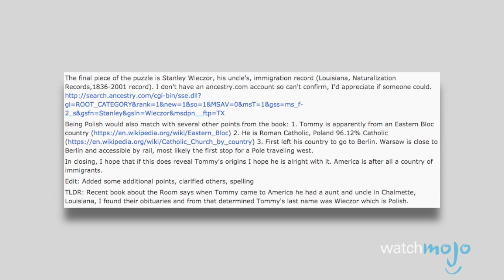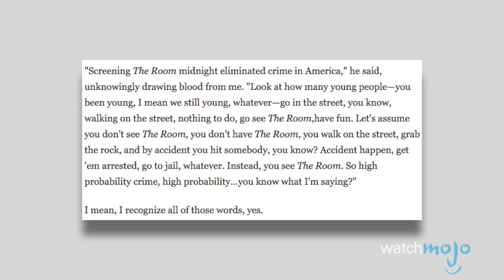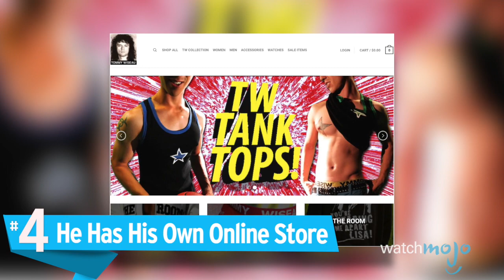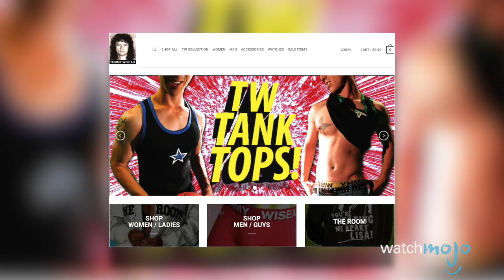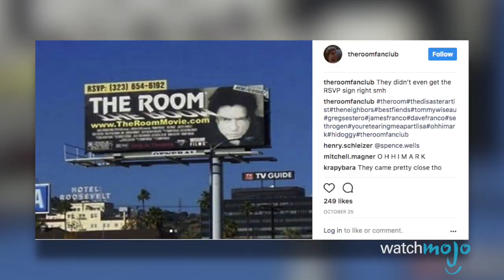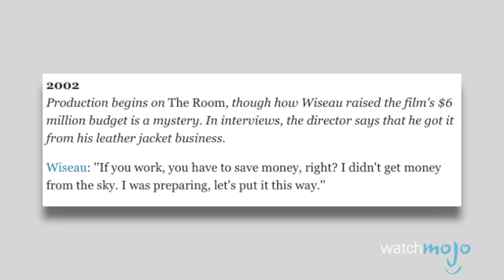Top 10 Facts You Didn't Know About Tommy Wiseau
The elusive, enigmatic, and sometimes controversial, this filmmaker is best known for crafter the best bad movie of all time, The Room! WatchMojo presents the Top 10 Things You Didn't Know About Tommy Wiseau! But what will take the top spot on our list? Will it be how he earned his fortune selling pleather jackets, the fact that he is an awful dinner date, how he mysteriously payed for a billboard that stayed up for years! Watch to find out!

#10. He’s Protective of His Private Life
#9. He Loves America
#8. He Believes “The Room” Lowered the Crime Rate in America
#7. He Hates Farts
#6. He Butted Heads with Tim & Eric
#5. “The Room” Is Not His Only Film

Big thanks to MikeMJPMUNCH for suggesting this idea, and to see how WatchMojo users voted, check out the suggest